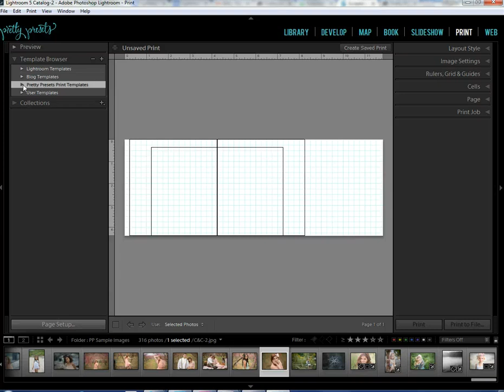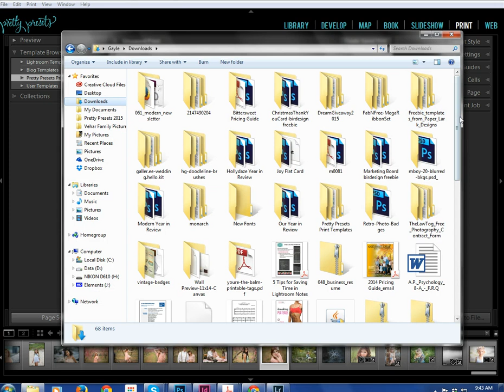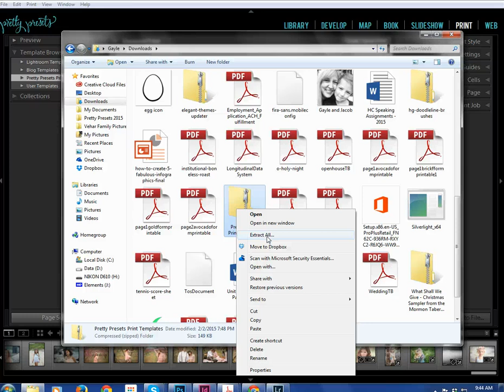Troubleshooting Print Templates in Lightroom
Learn more about installing print templates in Lightroom and troubleshooting possible issues while installing